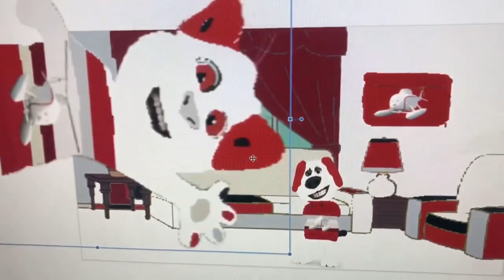Harold The Helicopter Talking Ben Says Yes Fossil Fuels/Grounded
Harold The Helicopter Talking Ben Says Yes Fossil Fuels And He Got Grounded By Harold The Helicopter Talking Tom!

Harold The Helicopter Talking Ben: Simon (UK) (Crying Voice: Karl, Icelandic, Male)
Harold The Helicopter Talking Tom: Joey (US English)